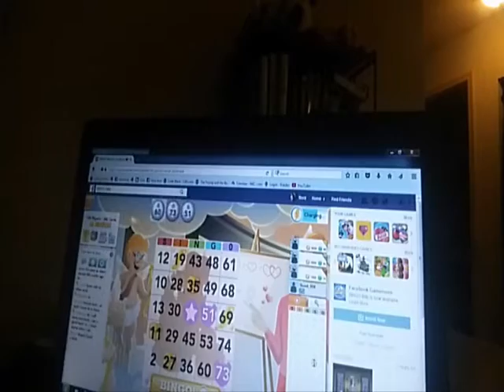Thursday January 26th 2017